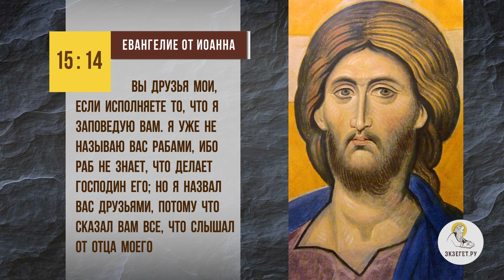Как правильно выбирать друзей ? Игумен Лука (Степанов)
В сегодняшнем видео с игуменом Лукой (Степановым) обсуждаем тему: "Как правильно выбирать друзей" и затрагиваем следующие вопросы:

🔸 Непроверенные друзья.
🔸 Критерии выбора.
🔸 Общие интересы.
🔸 Порядок в душе.
🔸 Постижение мудрости.
🔸 Духовные законы.
🔸 Взаимопонимание.